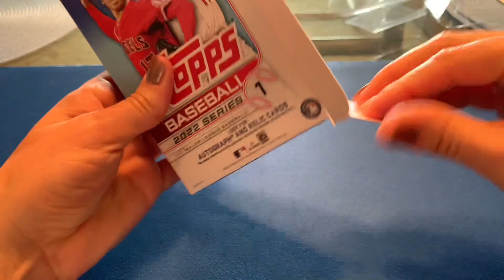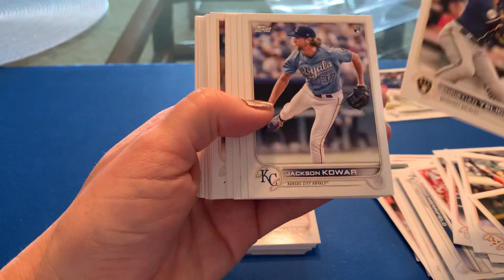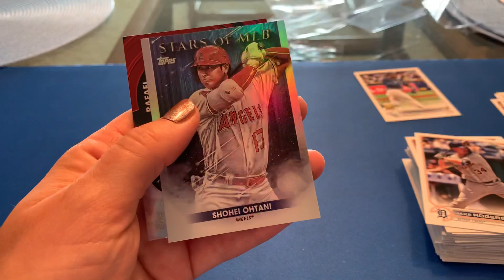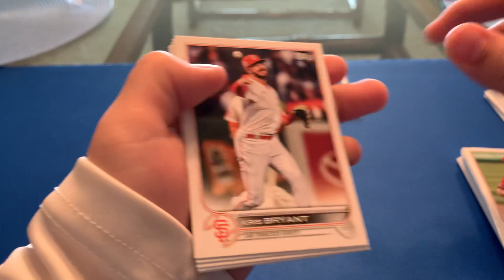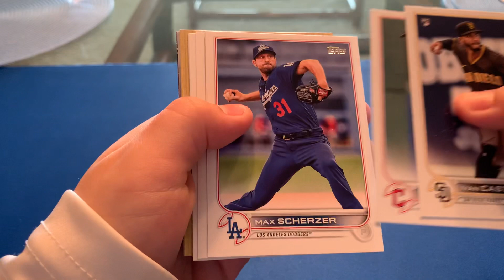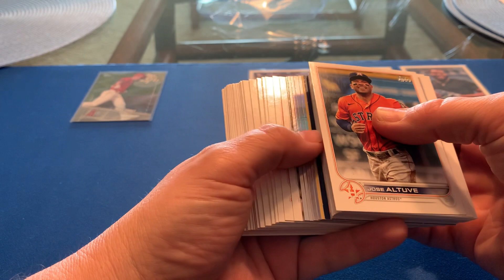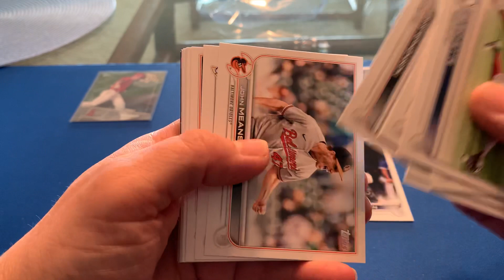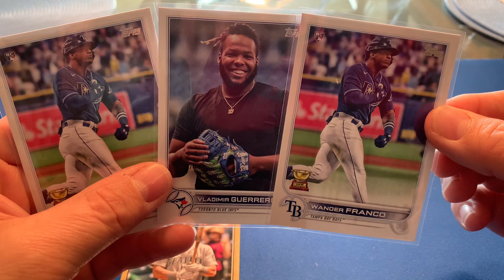🔥 Vladimir Guerrero Jr. SP 🔥 2022 topps series 1 hanger box opening x3 Ripn & Fun in the sun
Hey guys back at it with a 3 hanger box opening. My son pulled a very nice sp. Wandermania continues!!!